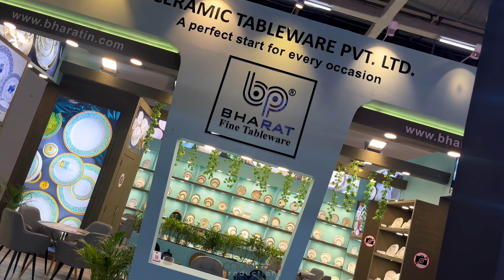Ceramic Tableware | IHE 2024 | 3-6th August | Multibrand Productions | Exhibition Stand Fabrication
Multibrand Productions has fabulously Executed mesmerising Exhibition Stand of Ceramic Tableware Pvt Ltd at IHE 2024, India Expo Mart, Greater Noida, India.

Multibrand Productions is a Production House offering wholistic approach to your brand's production needs.

Date- 03rd - 06th August, 2024
Location- India Expo Mart, Greater Noida, India